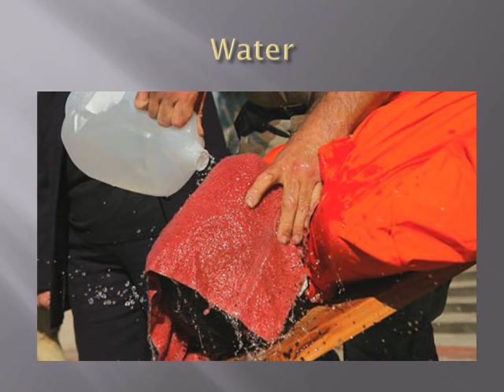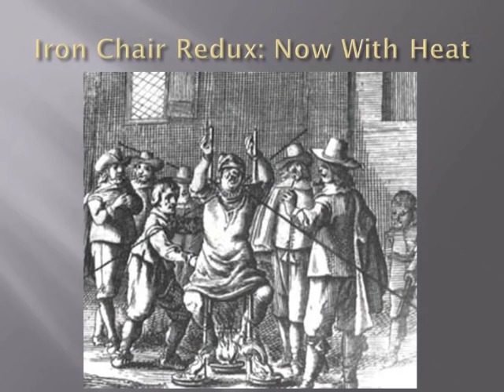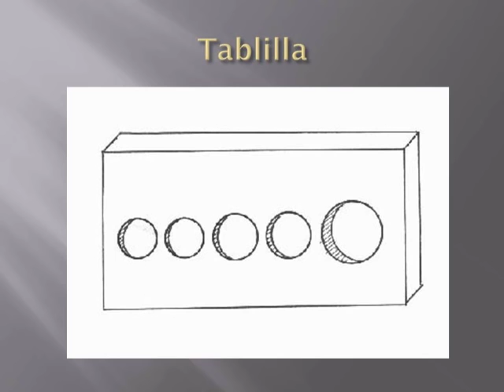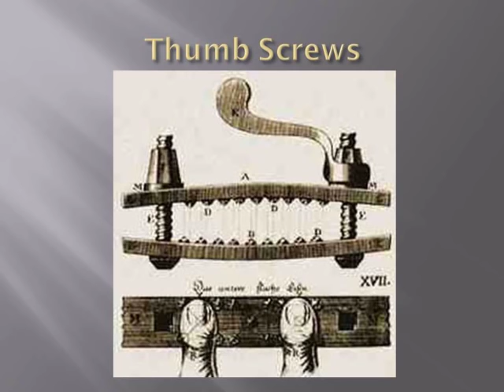History Project: Spanish Inquisition Torture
For my History of Western Civilization class. Note: I make no claim of ownership to the video clip or photos depicted. Enjoy